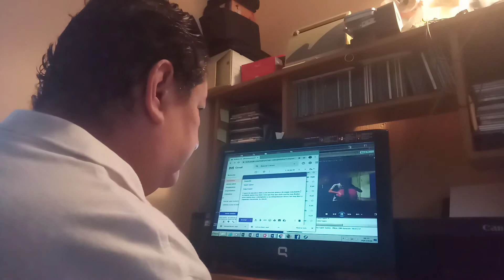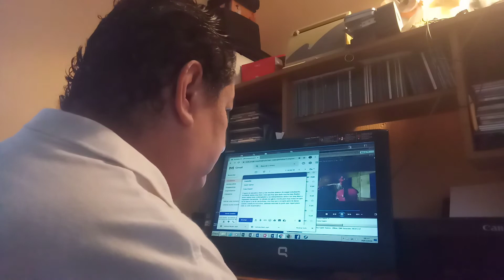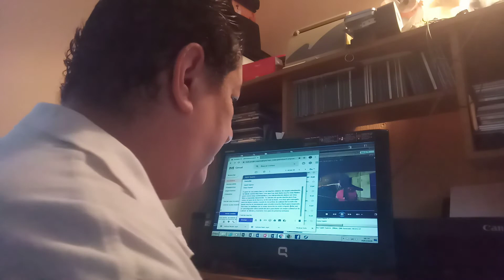Clase de Violoncello a Daniel Meléndez - Mtro. Alfredo Mazariegos